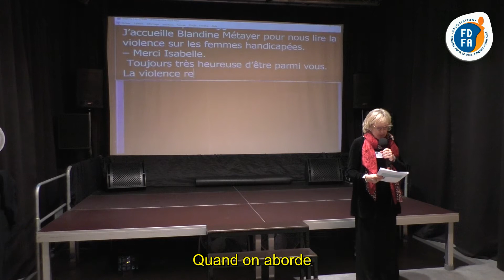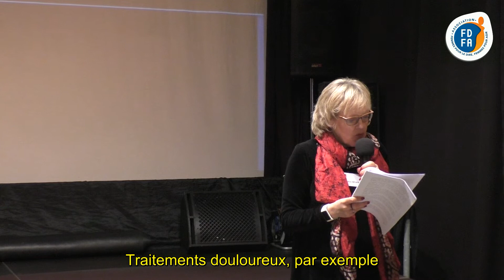01 - La violence "regarde" les femmes handicapées - extrait 1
Blandine Métayer, actrice, autrice et marraine de FDFA lit un texte écrit par Maudy Piot, fondatrice de l'association, sur le handicap comme facteur aggravant des violences faites aux femmes.

L'intégralité du texte est disponible en librairie dans l'ouvrage "Violences envers les femmes - le NON des femmes handicapées" actes du colloque du même nom organisé par FDFA en 2010, publié aux Editions de l'Harmattan.

Le 28 novembre 2019, FDFA - Femmes pour le Dire, Femmes pour Agir a organisé dans le cadre de la Journée Internationale pour l'élimination des violences faites aux femmes une soirée de café-théâtre intitulée "Sortir du silence - Acte III".

Une grande partie de la soirée vous est proposée dans cette playlist.

Très impliquée dans la lutte contre les violences faites aux femmes, FDFA a créé et anime la seule plateforme en France dédiée à l'écoute, l'orientation et l'accompagnement social, juridique et psychologique des femmes handicapées victimes de violences et de maltraitances : Ecoute Violences Femmes Handicapées - 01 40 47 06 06